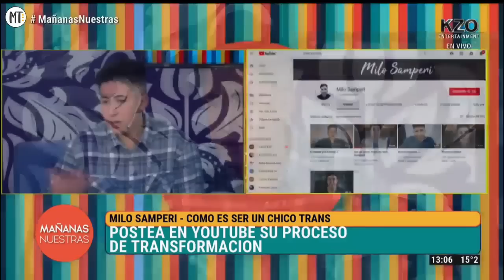Mañanas Nuestras 11/06/2019 - Tercer bloque - Trillizas de Oro